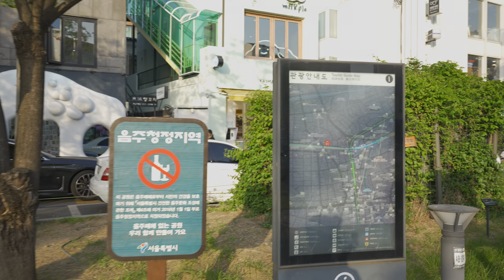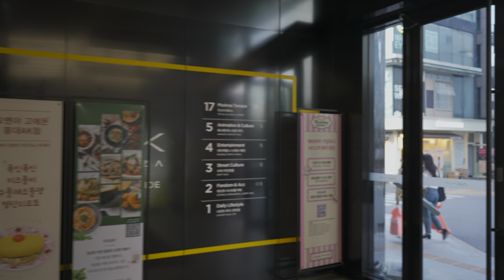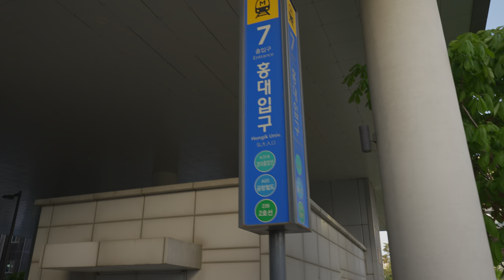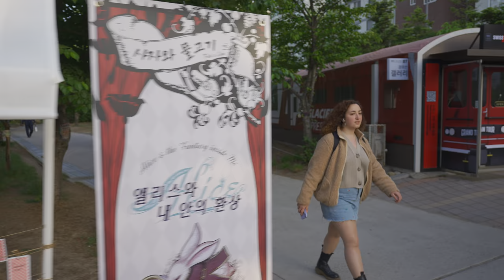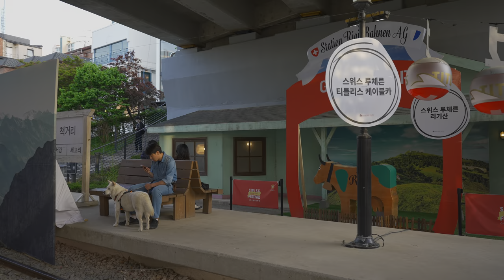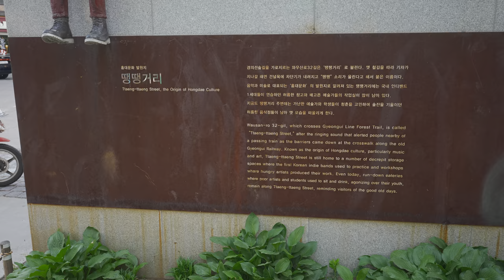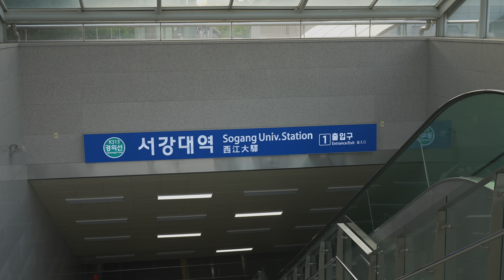Gyeongui Line Forest Road, passing through Yeonnam-dong to Sogang University | Seoul Korea 4K HDR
⏰230427 Thursday 5:50pm ☀️ 🌡️+21℃ 🚶‍♂️2.3km
Gyeongui Line Forest Road, passing through Yeonnam-dong and Hongdae to Sogang University Station🌳 | Seoul South Korea 4K HDR
On a hot Thursday afternoon at the beginning of spring, I had some time left before work, so I took a walk along the Gyeongui Line Forest Trail.
I walked about 2.3km. There were many cute cafes and people enjoying the afternoon along the Gyeongui Line Forest Trail.
We started from Yeonnam-dong near Gajwa Station, passed Hongik University entrance, passed Gyeongui Line Book Street, and headed to Sogang University.
The Gyeongui Line Forest Trail near Hongik University entrance is a good place to stop by if you want to take a break and enjoy nature.

00:00 Yeontral Park
05:13 Seongmisan-ro
08:21 Orangette 22
10:21 Donggyo-ro
11:21 Busking
12:43 Near Hongdae
14:48 Hongik University Exit 3
17:07 AK Plaza Hongdae
23:12 Gyeongui Line Book Street
25:36 Swiss Train Gallery
29:12 DDaengDDaeng Street
30:21 Meatman Kim Chun-bae
32:14 Sogang Sky Bridge
32:43 Seogang-ro
34:39 Sogang University Station